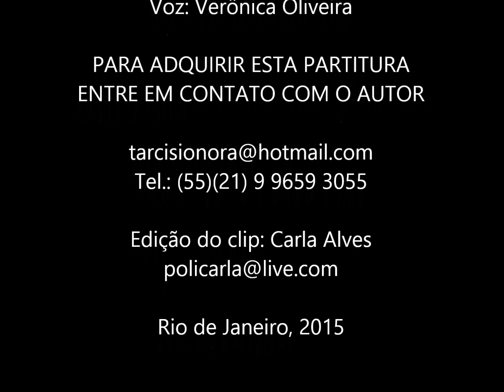MÚSICA CATÓLICA "Água do batismo" T. Mattos/ vide: "mostrar mais"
Tarcísio Mattos é compositor católico carioca, engenheiro civil aposentado e adorador noturno sacramentino. Acompanhe toda a sua obra através deste canal.
  ///Vide LETRA completa em MOSTRAR MAIS

1)Agua do Batismo purifica a alma, abre-nos a porta do Reino de Deus/ Graça do Batismo que nos faz herdeiros de todo tesouro  do Pai nosso Deus /// 2)Agua revigora nossa Fé  em Cristo,  faz-nos inflamados no amor de Deus./ Santo Sacramento,  água na Palavra, enche de alegria os anjos de Deus. /// 3) Agua do Batismo dá ao batizado vida renovada em Cristo Jesus./ Eis sinal visível de graça invisível,  porta que se abre da vida em Jesus./// 4)Agua do dilúvio que salva Noé, água do batismo a nós vem salvar./ Faz os batizandos, membros da Igreja, templos do Espírito, pedras do altar. /// 5) Graça do Batismo que nos regenera, novo nascimento, ó feliz cristão./ Quem nasce da água, do Santo Espírito, tem bem  preservado o  seu coração. *** REFRÃO: Cristo veio ao Mundo com sede de amor. E seu Sacramento nos faz filhos de Deus. Nos faz filhos de Deus.